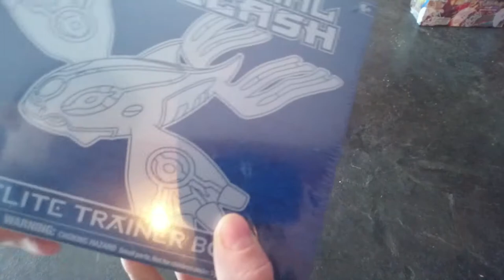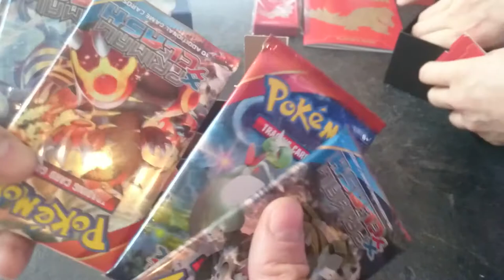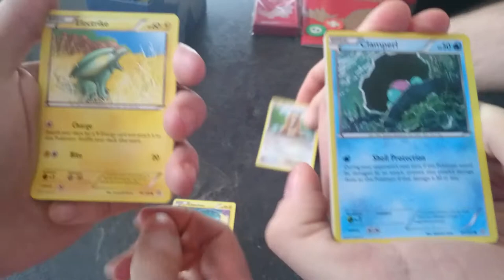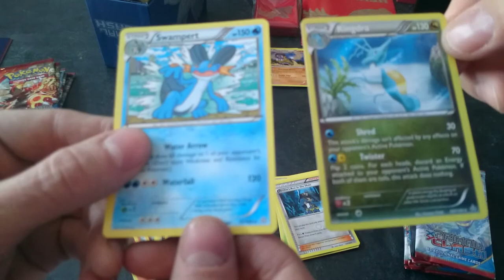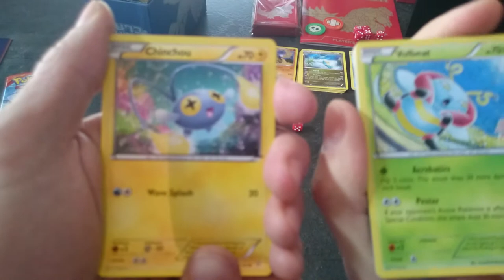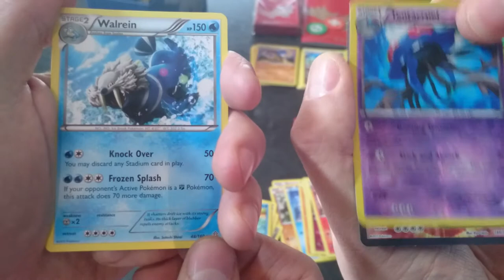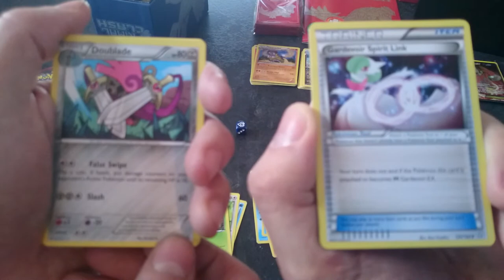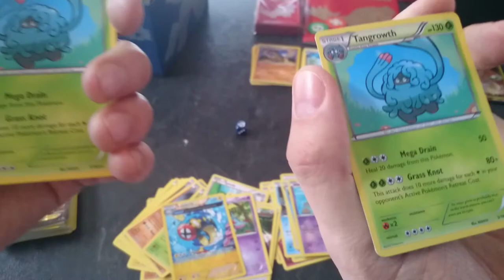Pokemon Primal Clash Double Elite Trainer Box Opening Battle by PokeMonkeys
We open both the Primal Kyogre and Primal Groudon Elite Trainer boxes and see which one has the best cards!